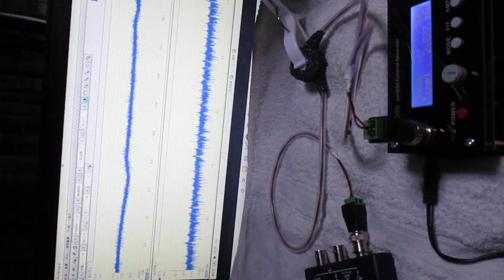超音波と表面弾性波（オリジナル超音波システムの開発技術） ultrasonic-labo